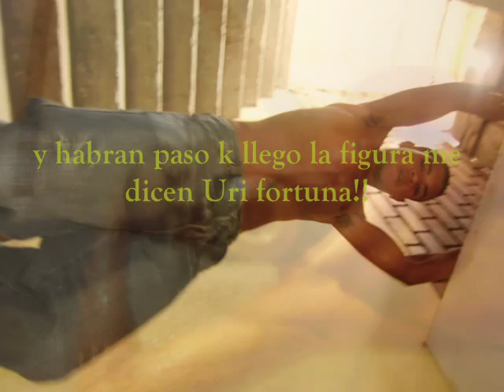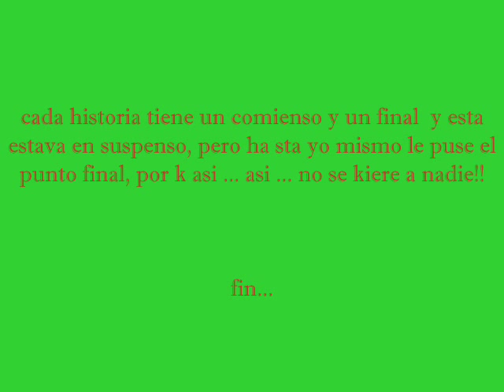asi no-orquesta sonolux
cada historia tiene su final pero a esta yo le puse el punto final y lo serre !!